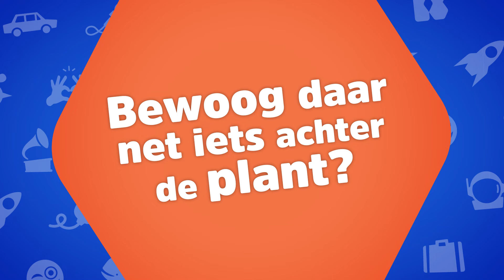Vreemde dingen (karaoke) - Kinderen voor Kinderen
Album 45 'Lekker eigenwijs' van Kinderen voor Kinderen is uit! Zet de karaoke video aan en zing mee met ons nieuwe liedje Vreemde dingen. Wil je oefenen met zang? Check dan ook de songtekstvideo van Vreemde dingen. Veel plezier met zingen!

🎶 er gebeuren hier
vreemde dingen
hoor ik wat van boven?
het lijkt hier wel te spoken
ja, er gebeuren hier
vreemde dingen 🎶

Tekst/muziek: Oliver de la Rosa, Lars Koehoorn, Robert Fisher
Productie: Willem Laseroms, Olivier de la Rosa
Solisten: Danilo, Estrella en Indy